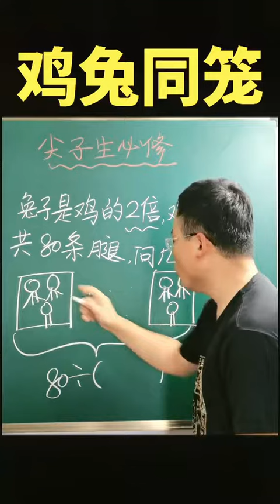打包法解鸡兔同笼，你学会了吗?